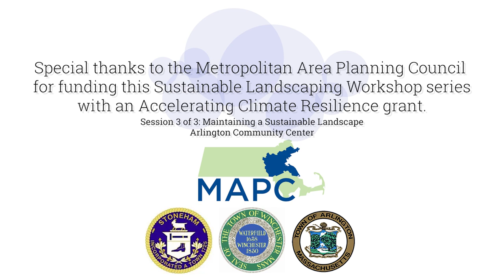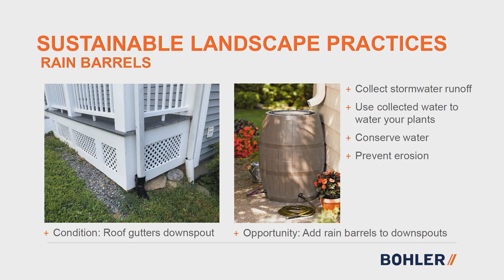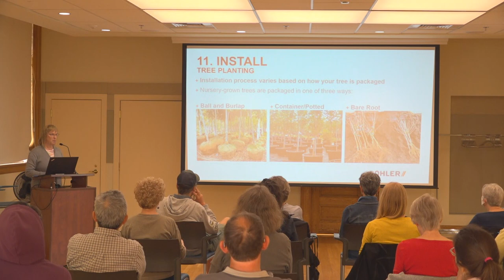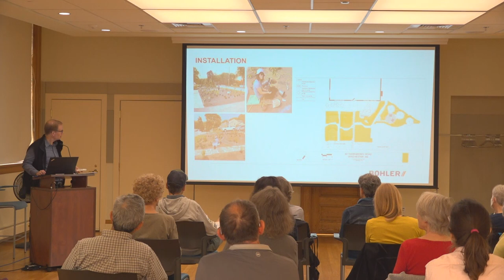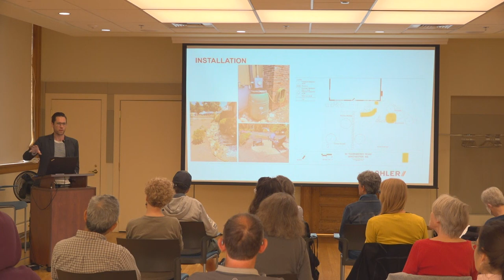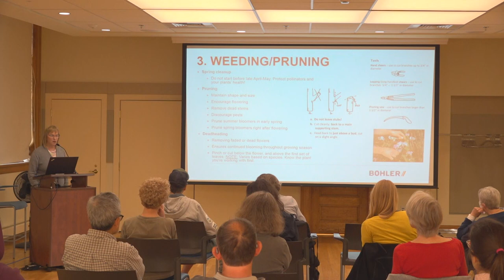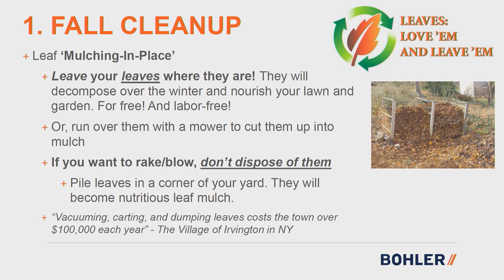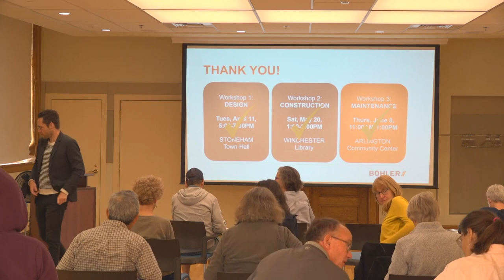Sustainable Landscaping Workshop Series: Sustainable Landscape Maintenance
Filmed and Edited by Production Interns:
Lauren Coccio
Reagan Finch
Abby Sommers
At the Arlington Community Center